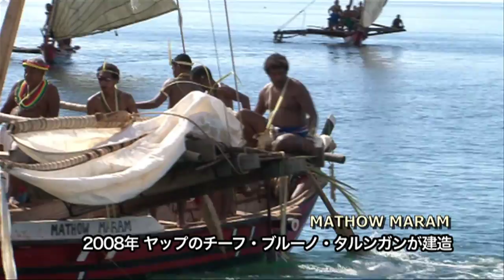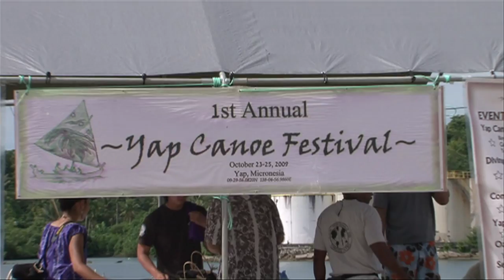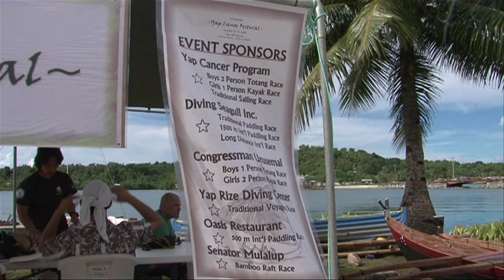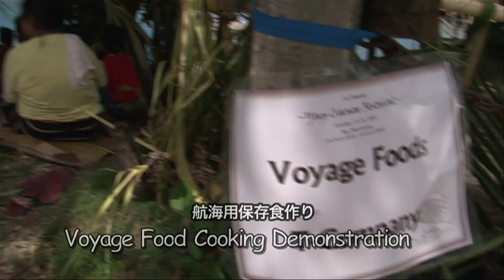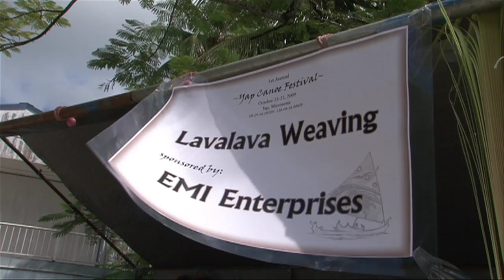The 1st Yap Canoe Festival 2009 ヤップ・カヌー・フェスティバル 2009年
The First Annual Yap Canoe Festival, Federated States of Micronesia_October 23-25,2009.

Filmed and edited by Kyoko Miyazawa, Studio UMI.
撮影・編集:宮澤京子（海工房）

Special thanks:
The Traditional Navigation Society,Yap.
Yap Visitor Bureau.
Joseph B.Tiucheimal.
国際常民文化研究機構「環太平洋海域における伝統的造船技術の比較研究」共同研究班